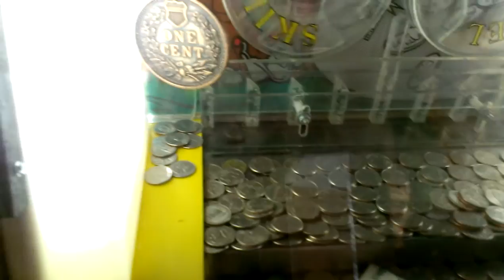COIN PUSHER @CHINA BUFFET FIRST COIN PUSHER VIDEO N A WHILE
TODAY I HEAD OVER TO MY LOCAL CHINA BUFFET TO FACE THE POT-O-SILVER MACHINE AKA COIN PUSHER